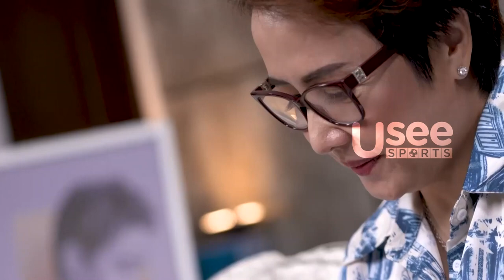Russeli Hartawan, Keluar Pelatnas Apa Yang Dirasakan ? | UP CLOSE